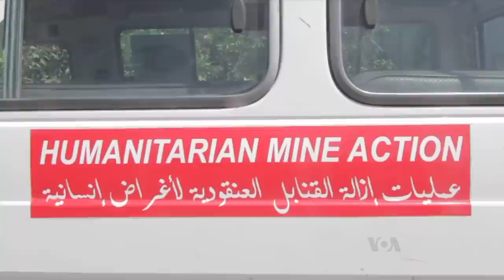Funding Hampers Lebanon's Cluster Bomb Clearance Effort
Nearly a decade after the 2006 Israel-Lebanon war and Lebanon's civil war, Lebanese continue to suffer the consequences of cluster bomblets and mines left over from those conflicts.   Although efforts continue to make the land safe once again, funding has taken a hit – and now casualties are starting to steadily rise. John Owens reports for VOA from southern Lebanon.